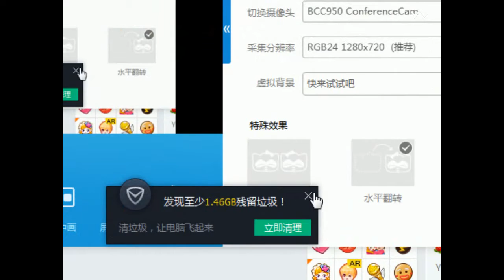YY LIVE 燃舞蹈 猫宁酱 -《燃舞蹈》（Artists・Sing・Music・Dance・Instrument・Talent Shows・DJ・KPOP・Remix・LIVE)